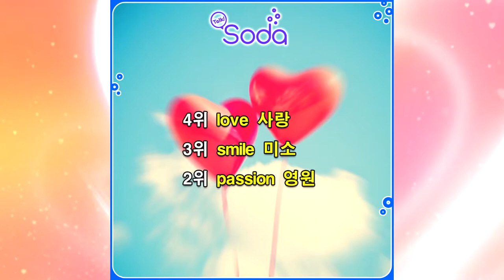가장 아름다운 영어 단어는 무엇일까?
영국문화원에서세계인들에게 조사한 가장 아름다운 영어 단어를 알려드립니다.
소모임 어플 톡소다(Talksoda)입니다.